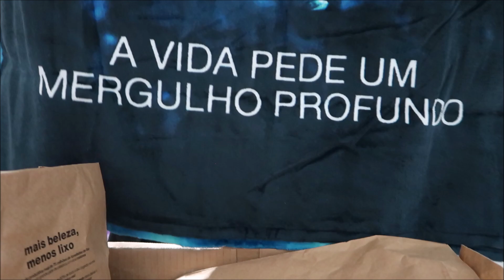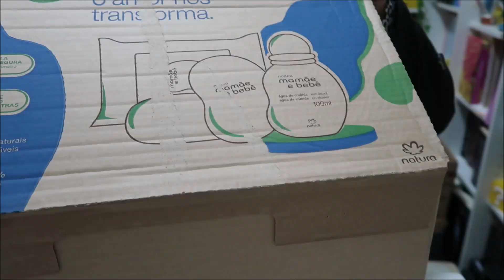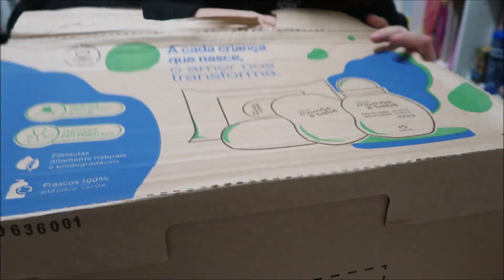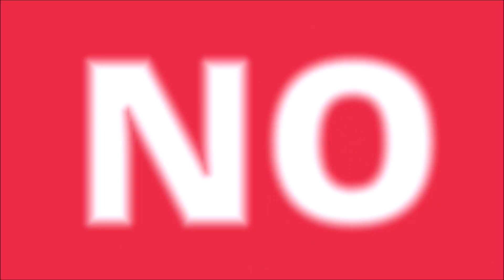PEDIDO DE OUTLET/EMPÓRIO NATURA CICLO 10 - QUASE SÓ NECESSERIES E ACESSÓRIOS 💕😍✨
Oiiii genteee! 💕💕💕